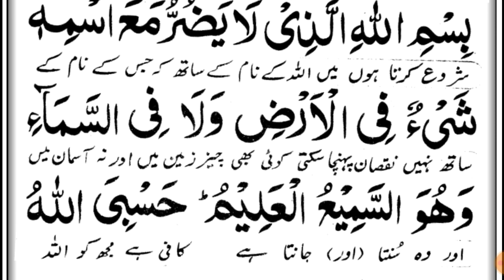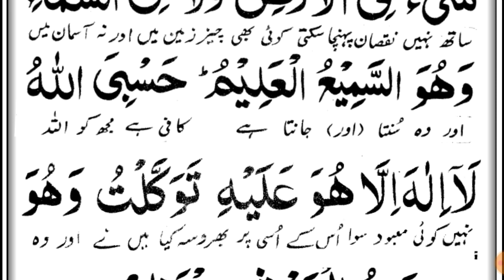Subha Sham Ki Powerfull Dua { Bismillahillazi la Yadurru Ma'asmihi }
we will insha Allah recite And Memorizs Dua For Morning And evening in arabic.

Covered Topics
Subha Sham Ki Powerfull Dua.
Bismillahillazi la Yadurru Ma'asmihi.
bismillahillazi la yadurru ma'asmihi dua in arabic.